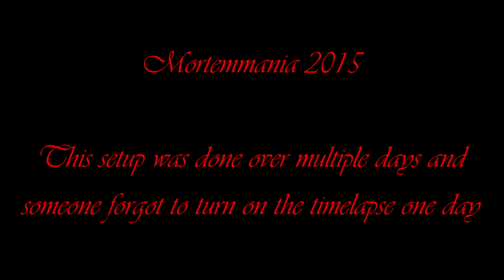Mortemmania setup timelapse 2015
This is a timelapse video of the setup of Mortemmania 2015
The timelapse was created over several days, and one of this days someone forgot to start the capture software. That is the reason we make a jump in the setup.